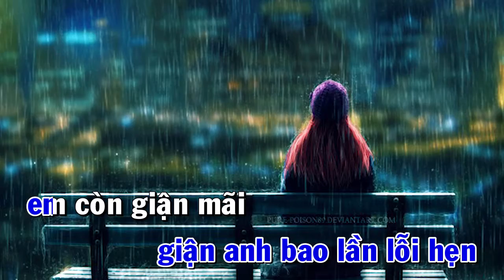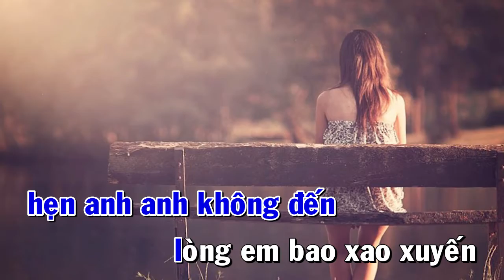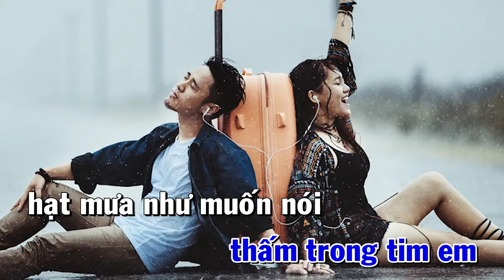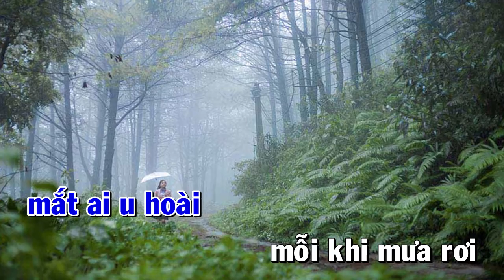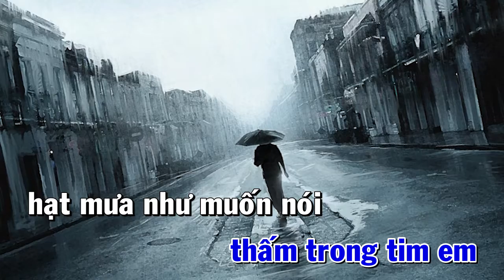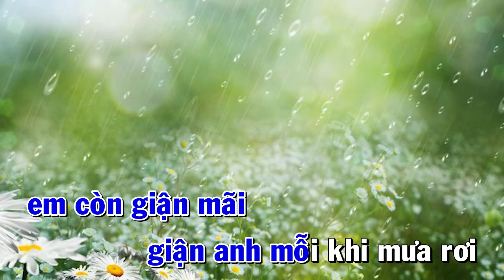MƯA CÒN RƠI MÃI ( KARAOKE BEAT )